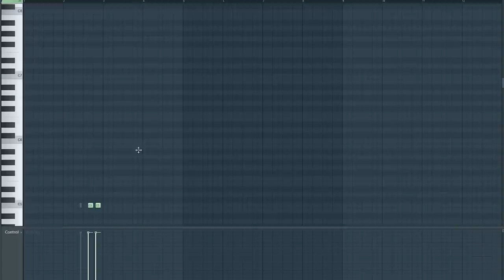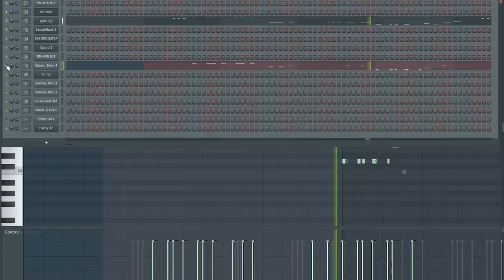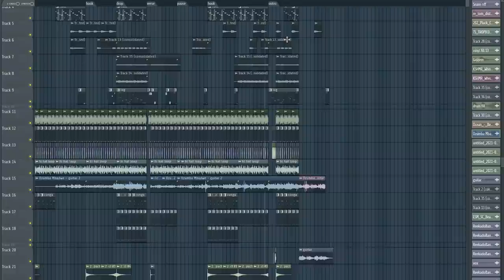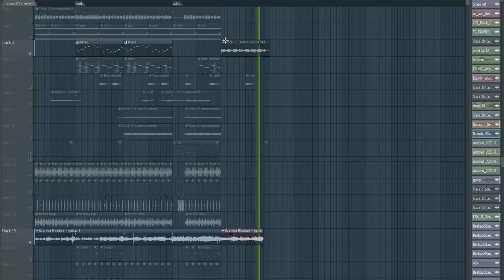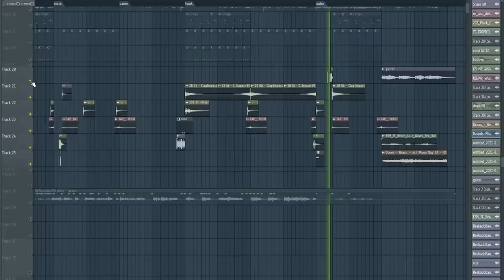The Making Of Reekado Bank's "OZUMBA MBADIWE" By P.PRIIME.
Taking you through my creative process. I will be showing you how I created "Ozumba Mbadiwe" for Reekardo Banks.

Shot at Ogidi Studios.